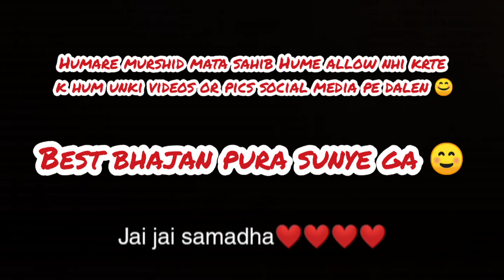Mela vlog !!!! Part 1